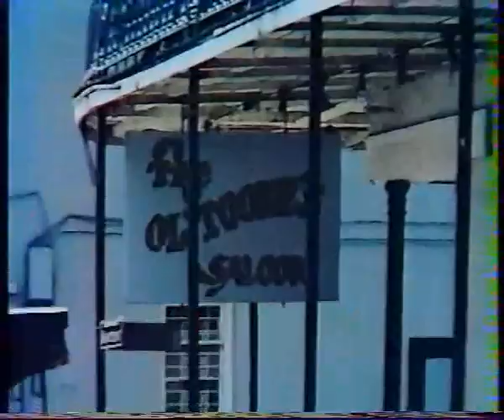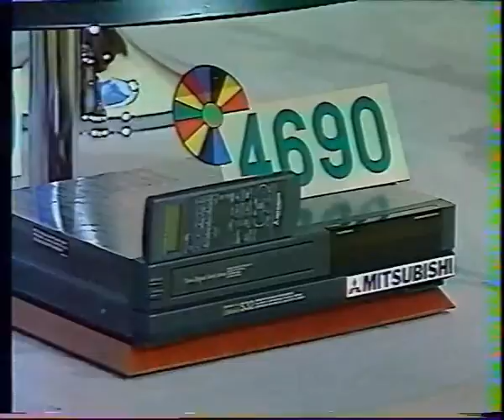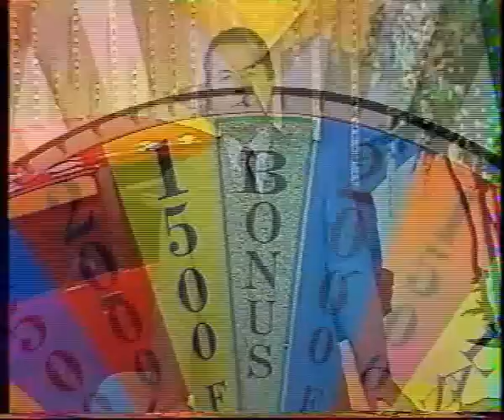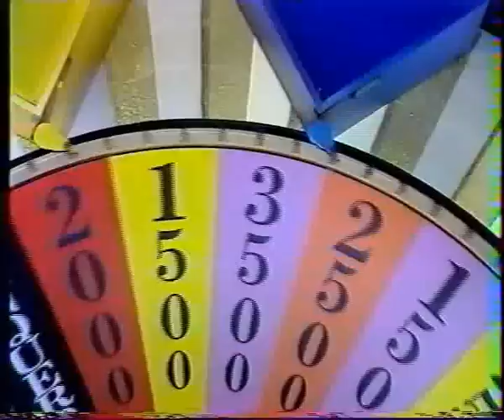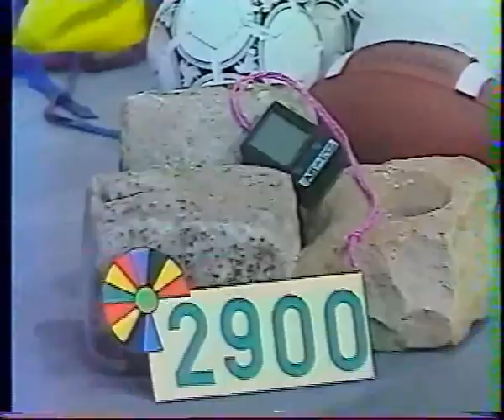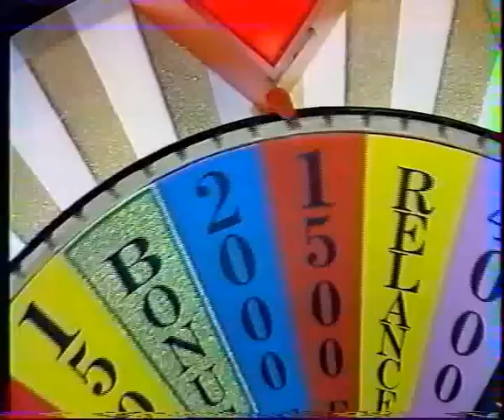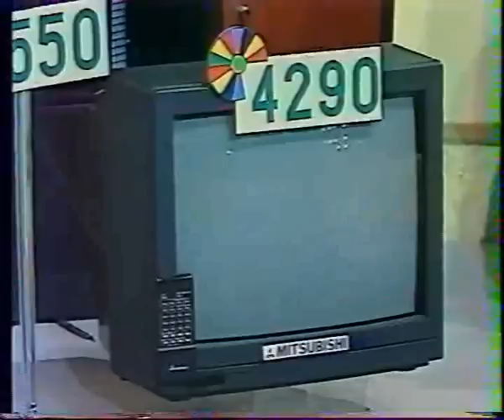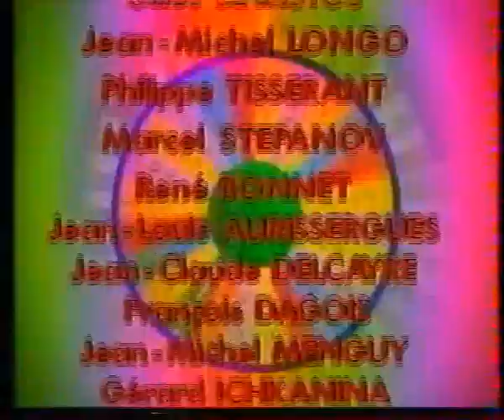la roue de la fortune 1990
la première mouture de l'émission présenté par christian morin et annie pujol